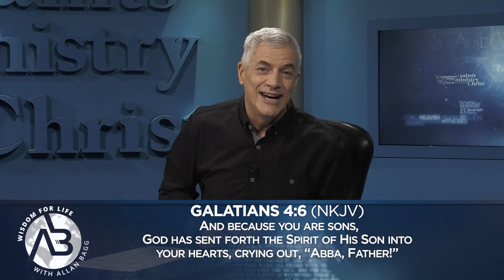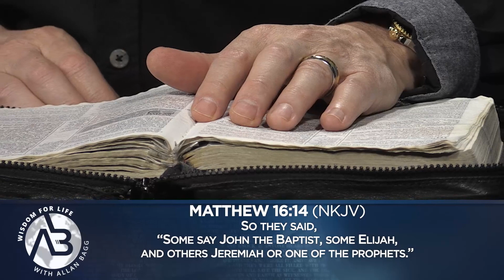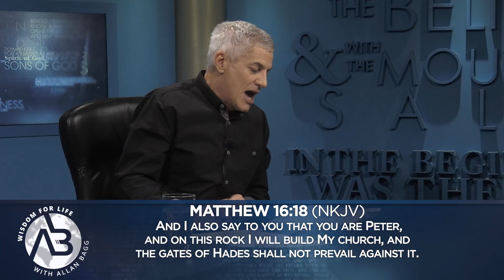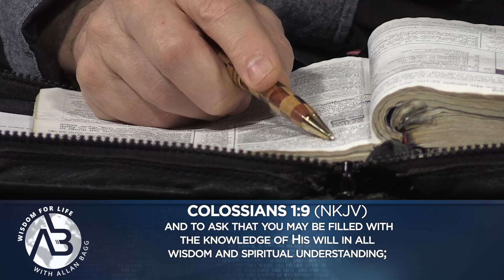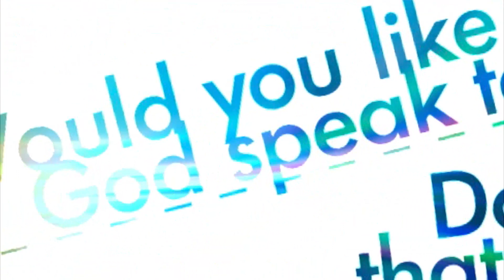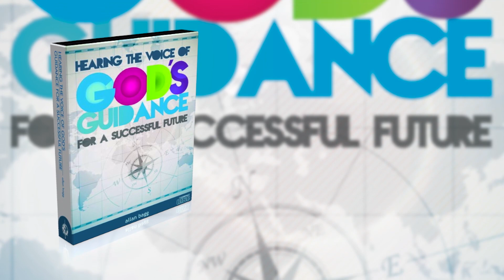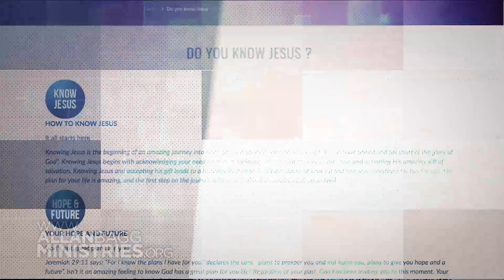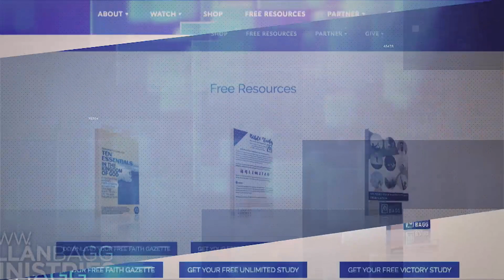Keys to Hearing God's Voice | Allan Bagg | Part 2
God is speaking to us all the time, but are we hearing His voice, so He can help us to thrive. In this series Allan Bagg will help you with practical ways to identify the voice of God. He will help you with proven biblical principles that you can use to not only identify the voice of God, but also walk out His plans for your life.